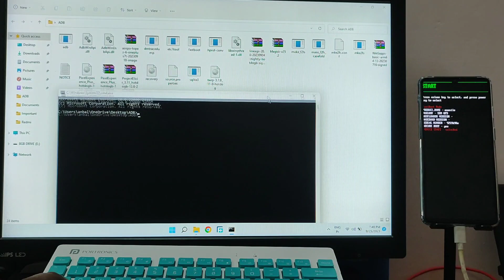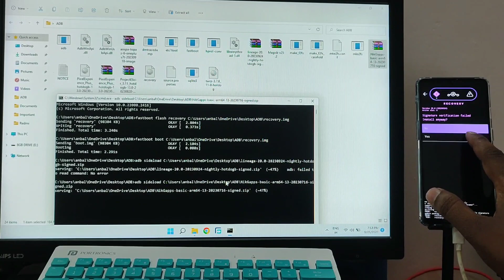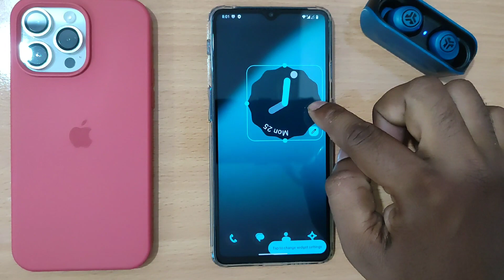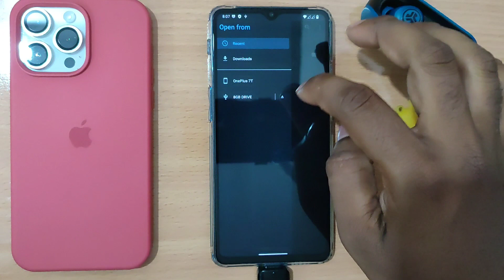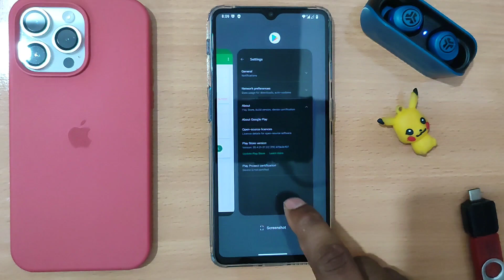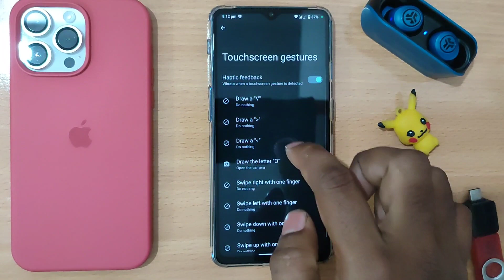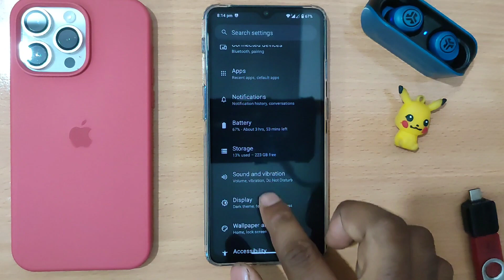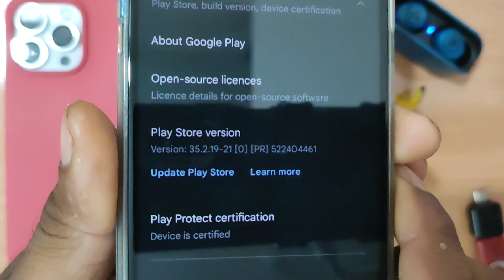🔥How to Install & Pass SafetyNet | Lineage OS 20.0 | Android 13 | OnePlus 7T | September Update 🔥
3.

Review:
Hi viewers this is latest Official Lineage OS 20.0 Android 13 for OnePlus 7T | September Update | Review | Smooth & Stable Rom 🔥

After Installation I'm using this device, everything working fine, it's very clean and stable rom.

Pros
1.Clean and stable rom
2.Good Battery Backup
3.Rapid Charging working well
4.Fingerprint working good & fast

 Cons
1.No Face Unlock
2.Playstore Protect Device not certified by default
3.SafetyNet Pass by Magisk
4.Minor Bugs

1.Lineage Team
2.Rom Maintainer: LuK1337
3.XDA & Team